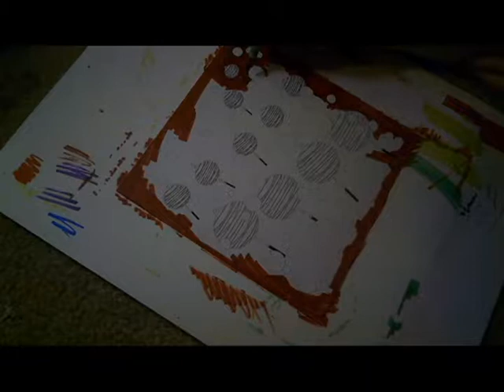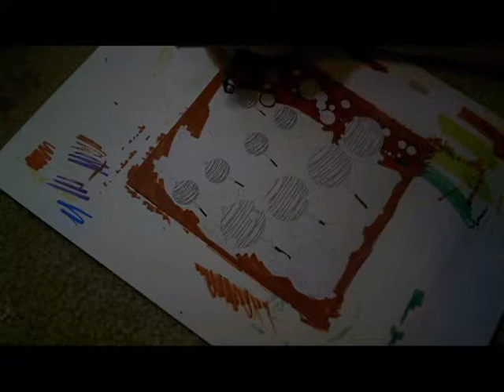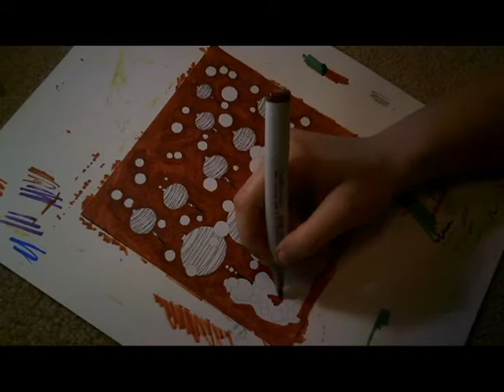Colors? Colors.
Not quite the art challenge but an art video none the less. Honestly editing this took far longer than it should have but also life's been a bit difficult lately. You can hear about that in my "Hiatus... question mark?" video. I think that's what I titled that one anyways.